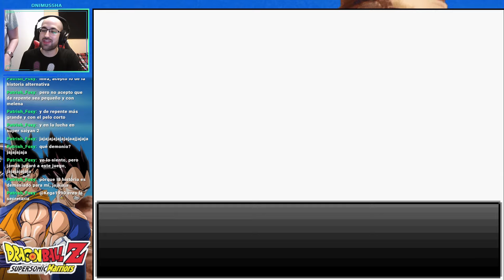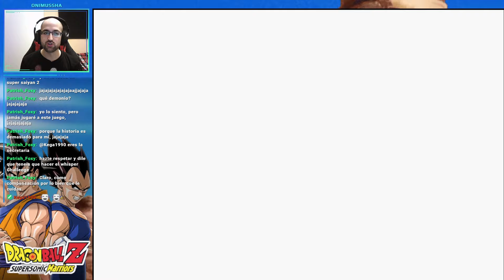Dragon Ball Z: Supersonic Warriors | Episodio 2 - What If: Gohan | GBA - Retroplay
¡Continuamos con la serie Dragon Ball Z: Supersonic Warriors! Continuamos con la historia de Gohan

Dragon Ball Z: Supersonic Warriors es un videojuego de lucha exclusivo para Game Boy Advance basado en la popular serie de anime de Dragon Ball Z. Desarrollado por Banpresto y distribuido por Bandai en Japón y Europa, y por Atari en América, llegó al mercado japonés en marzo de 2004, al mercado estadounidense en junio de 2004 y al mercado europeo en agosto de 2004. El juego cuenta además con una secuela en Nintendo DS titulada Dragon Ball Z: Supersonic Warriors 2.

Aunque el titulo sea para la game boy advance las batallas se realizan en un campo muy grande con batallas en el aire combiando golpes débiles, fuertes o superataques, dando un ritmo muy frenético a todos los enfrentamientos

El modo historia te permite combatir en la historia de Dragon Ball Z. Ademas de la historia del anime/manga también se encuentran las historias “que pasa si….” Que serían historias inventadas para el juego, cada personaje tiene la suya propia ¿podras verlas todas?